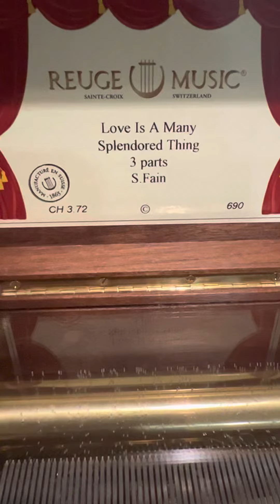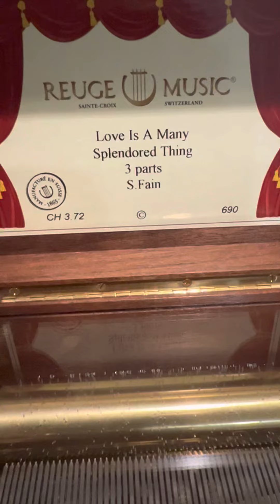reuge 72note music box Love is a many splendor thing 慕情 リュージュ オルゴール